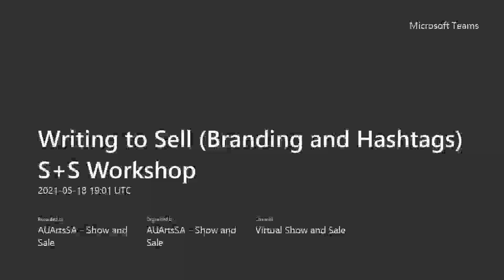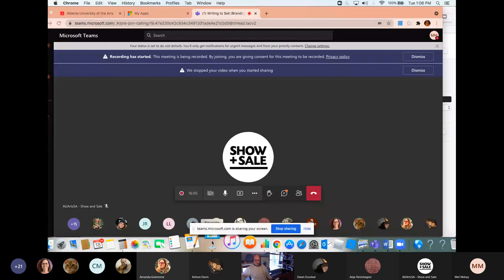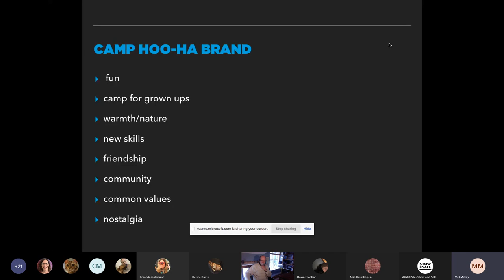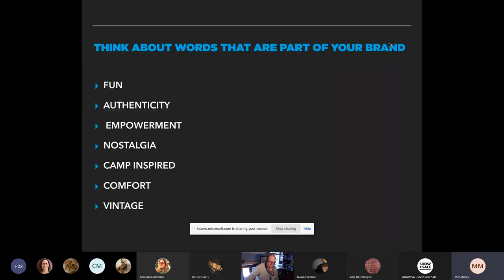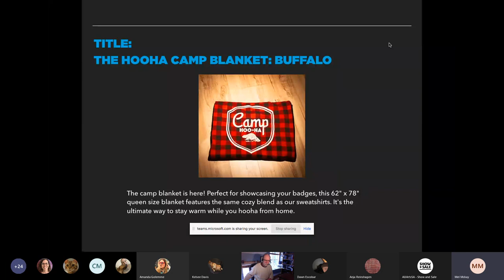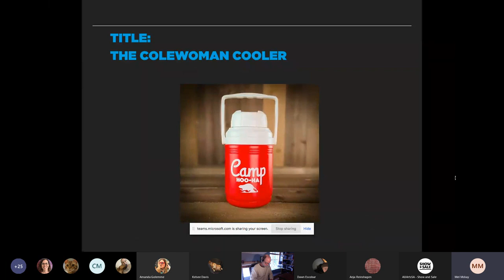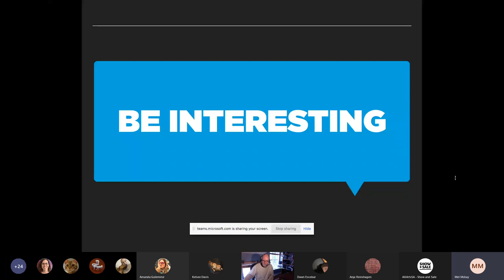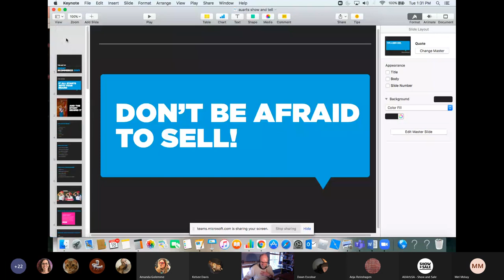Writing to Sell (Show + Sale program 2021)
Learn the basics of branding, including why it is important for a creative practice and how to begin your branding journey. Whether you are a fine artist, craftsperson, or designer, this workshop will get you thinking about who you are and how to express yourself in a commercial setting. Led by part-time faculty and copywriter Mel McKay.